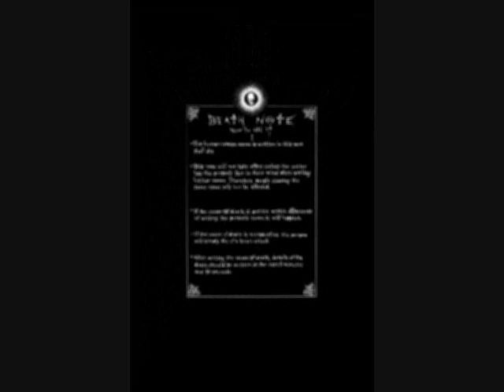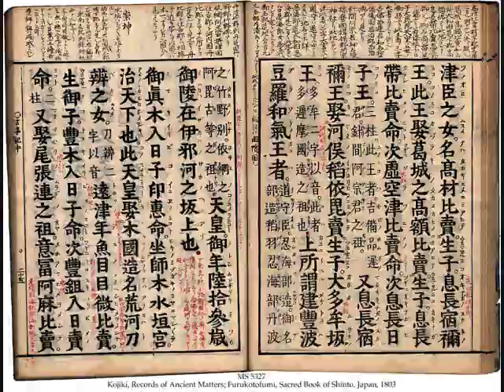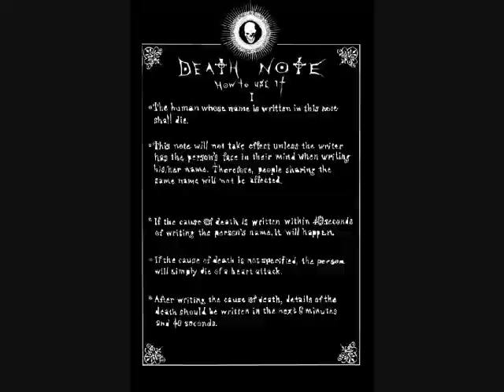No Handlebars - ◄ Death Note ►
Song: No Handlebars
Artist: Flobots